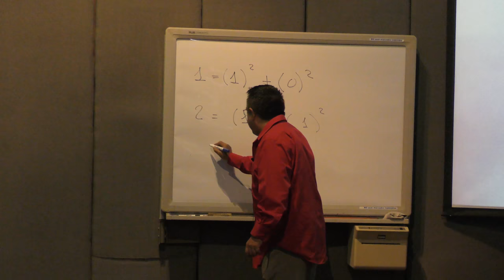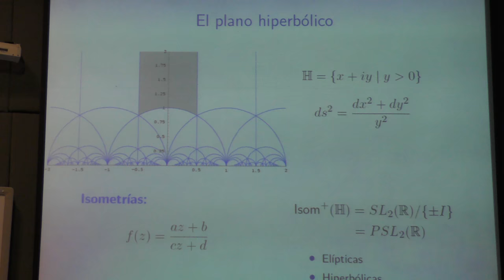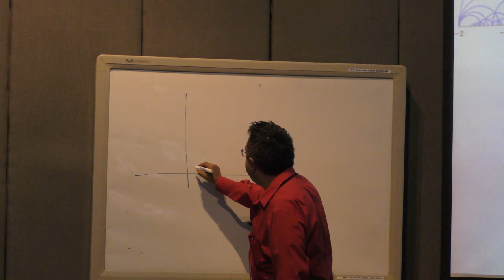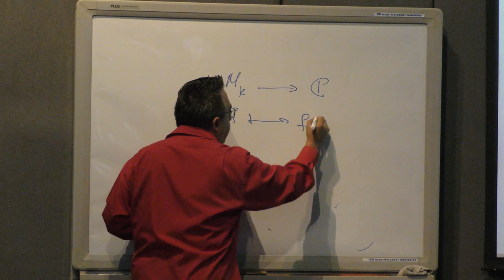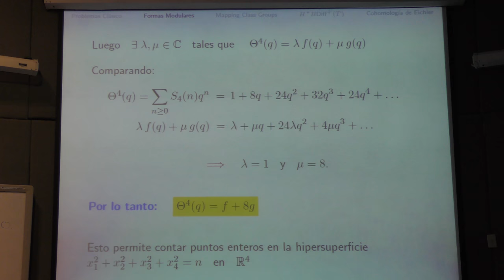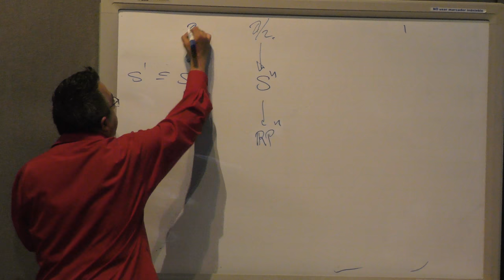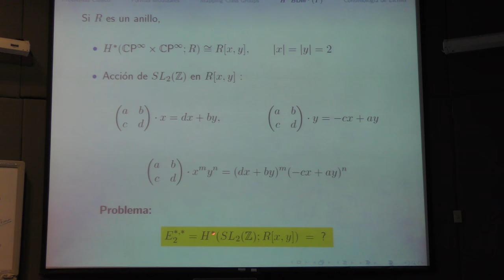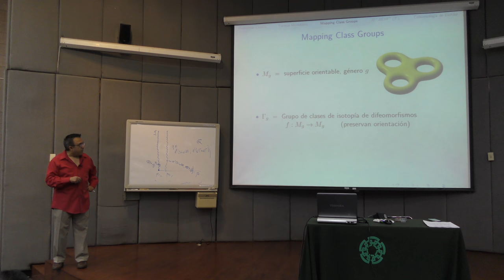Introducción a la topología algebraica 2/2 (Miguel Xicoténcatl)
Introducción a la topología algebraica 2/2

Plática dada por Miguel Xicoténcatl (Centro de Investigación y de Estudios Avanzados del Instituto Politécnico Nacional, CINVESTAV-IPN) en la Escuela de Verano en Matemáticas 2017 del Departamento de Matemáticas del CINVESTAV, el miércoles 5 de julio del 2017 en el Auditorio José Ádem del CINVESTAV

Resumen:
A grandes rasgos, el método de la topología algebraica consiste en la construcción de funtores de la categoría de espacios topológicos a diversas categorías algebraicas (grupos abelianos, anillos, etc.), con la finalidad de transformar problemas de naturaleza geométrica en problemas algebraicos mas fáciles de analizar. En esta ocasión estudiaremos los grupos de homología y cohomología de un espacio topológico y algunas de sus aplicaciones. Naturalmente, entre más estructura posean los espacios, más sofisticados serán los invariantes algebraicos con los que se estudien y para ilustrar este hecho, exhibiremos un espacio cuya cohomología puede expresarse en términos de formas modulares. Estas últimas aparecen en la teoría de curvas elípticas, la geometría hiperbólica y en la solución de problemas elementales en teoría de números.

Cartel de la Escuela de Verano en Matemáticas 2017 en el Departamento de Matemáticas del CINVESTAV-IPN, México

Página y programa de la Escuela de Verano en Matemáticas 2017 en el Departamento de Matemáticas del CINVESTAV-IPN, México